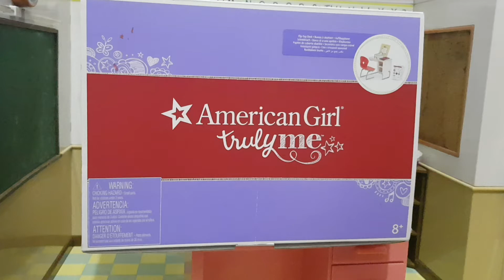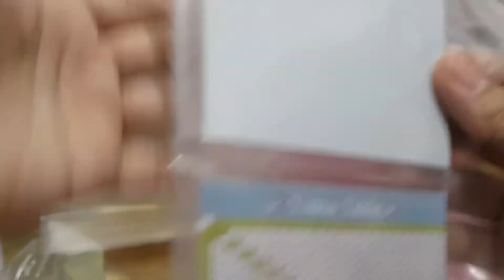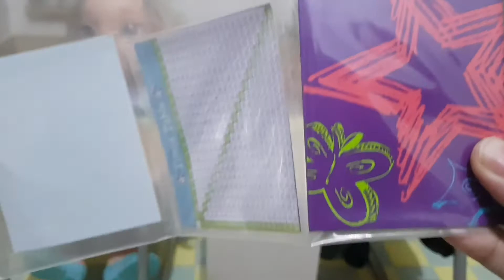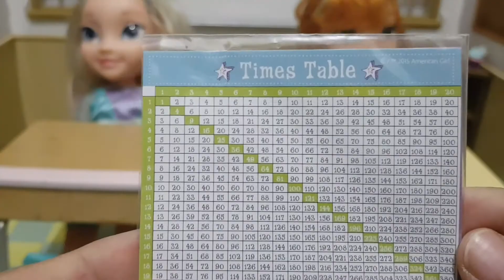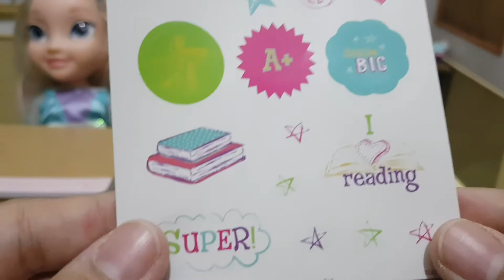अमेरिकन गर्ल डॉल स्कूल डेस्क | American Girl doll school desk review